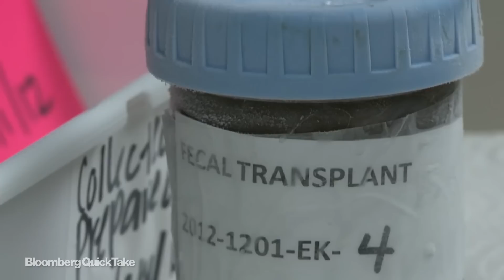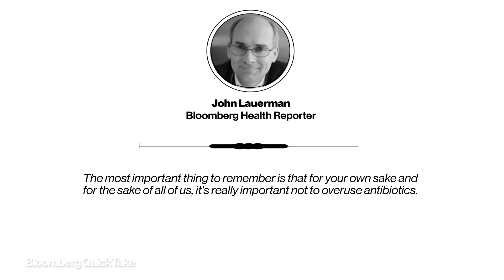Washing Your Hands Might Be Hurting You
By quantity, only about half of the cells in our bodies are human. The rest are microorganisms living on or in you, and science is only now catching up to the many ways they affect our health. Bloomberg QuickTake explains what the human microbiome is, and why we shouldn't be so scared of germs after all.